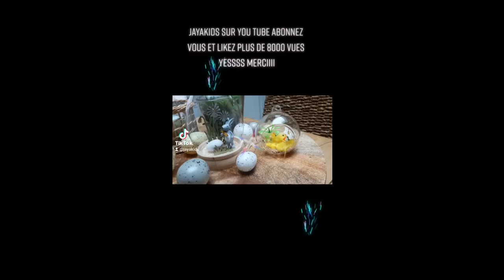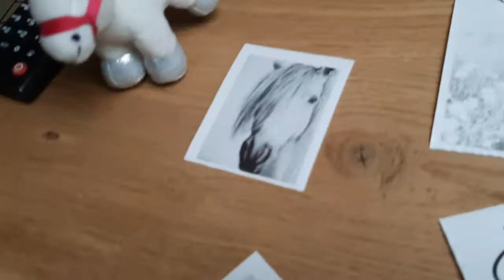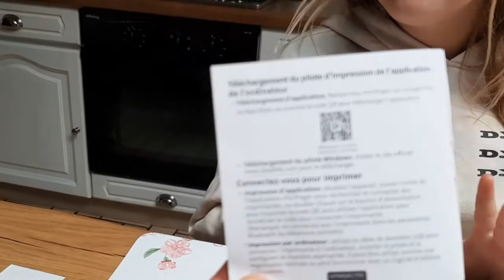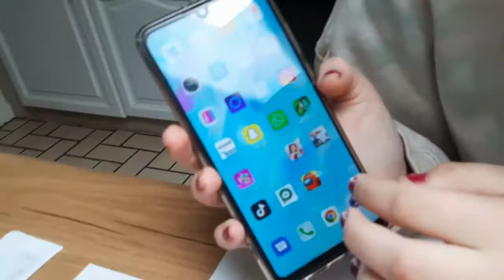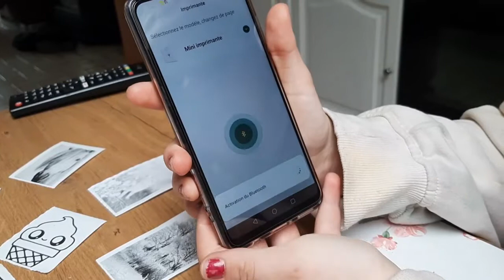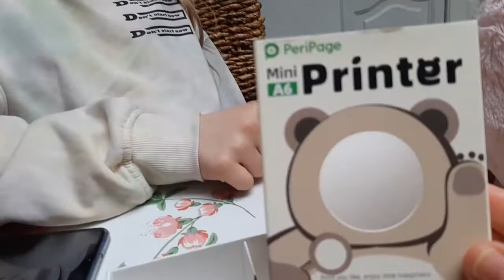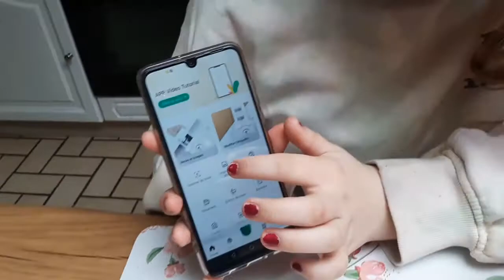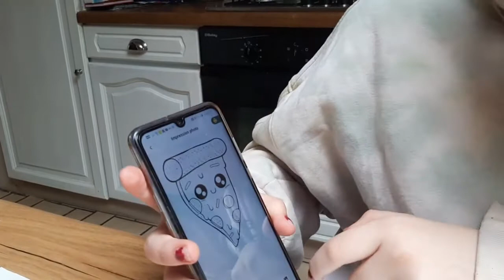decouverte mini imprimante peripage :C EST GENIALLLLLL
mini imprimante lazer sans cartouche encre a connecter avec gsm ,tablette ou pc .ce produit est revolutionnaire
une bonne occasion de cadeau pour Paques les amis je kiffe ce produit a 10000%
Pas besoin de cartouche, on peut imprimer ce que l on veut bref un produit a decouvrir